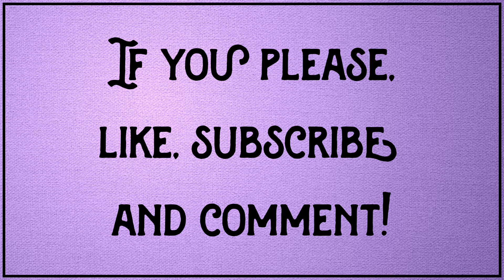Little Fears presents: Tap Tap - A horror short story / creepypasta flash fiction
"You know Jamie says we need to knock on his cupboard three times to keep the monsters in," he said in a half question.

"Yeah," she replied.

"Well I forgot a few days ago," he said. "He started asking me to tap the toy trunk three times instead."

"How odd," she said.

"I know right," he said. "Well, I tapped his cupboard last night by mistake."

"And?" she asked.

"Tonight, he wants me to tap his head," he said.

▬▬▬▬ Past Tales ▬▬▬▬

▬▬▬▬ Attribution ▬▬▬▬